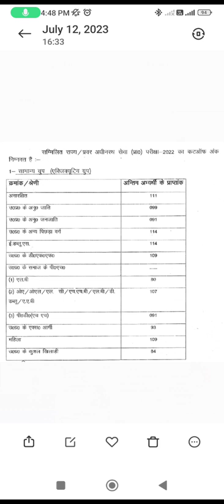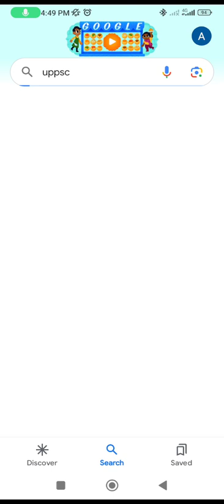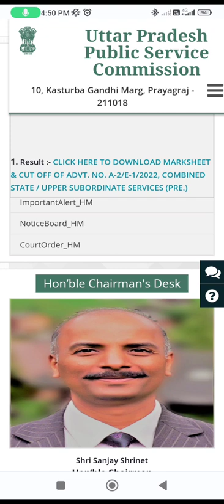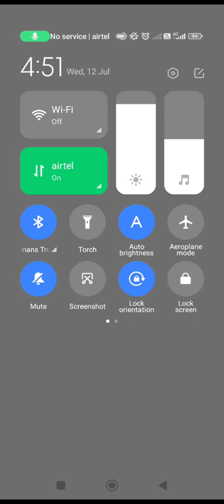UPPSC prelims 2022 official cut off and marksheet has been uploaded. कितनी गयी थी 2022 में कट ऑफ?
UPPSC PRELIMS cut off 2022.
uppsc 2022 prelims marksheet
uppsc prelims 2022#uppsc cut off 2022#up pcs marsheet 2022